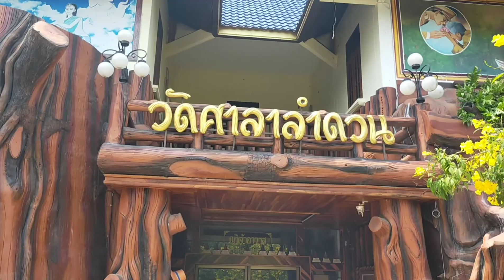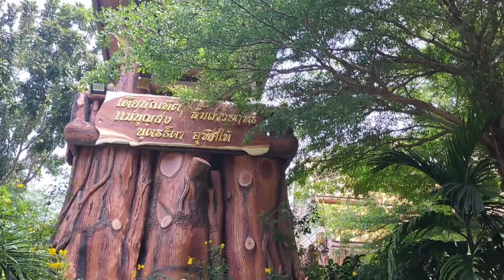ยิ่งยงพาทัวร์บุญ EP.7 | ณ วัดศาลาลำดวน